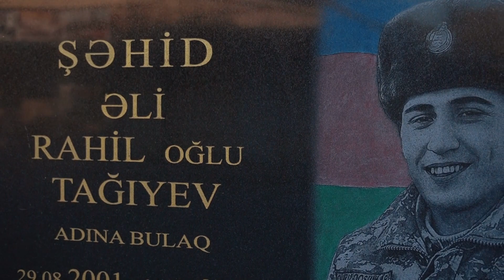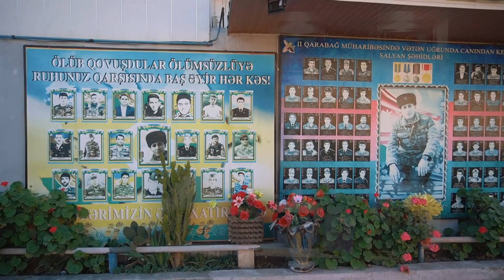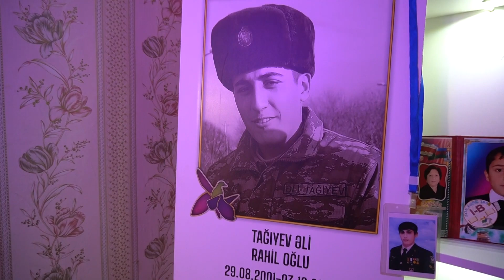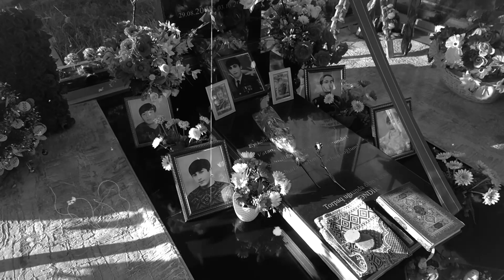QİSA METRAJLİ FİLM (SALYAN SEHİDİ ELİ TAGİYEV) HAQQİNDA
Bu isde zehmeti olan brend studiosun heyyetine (operator:Fərid Salahov) (montaj:Mehemmed Nerimanov) a ve apariciliga gore (Meddah:Erestun Abbasa) oz tesekkurumuzu bildirik.